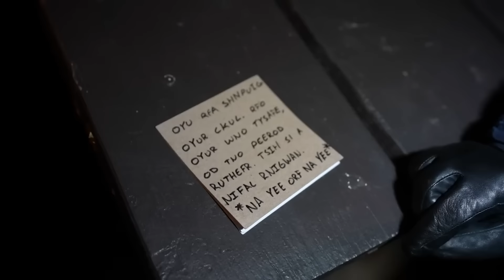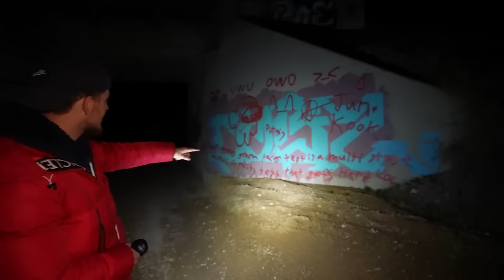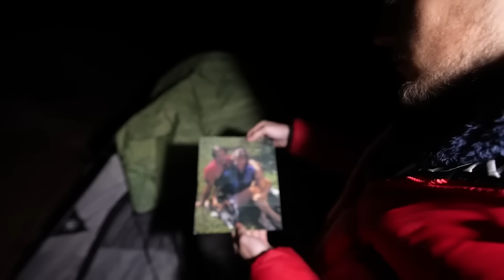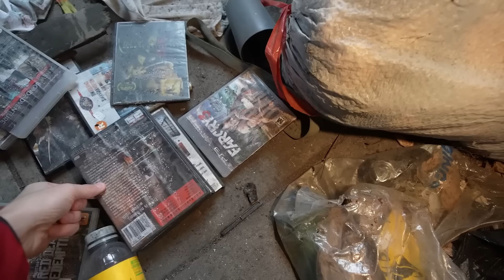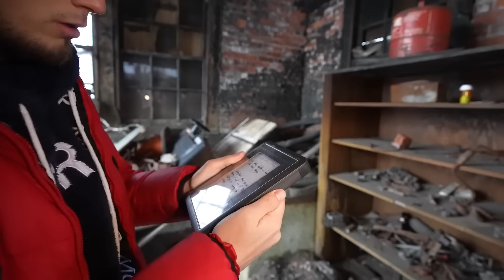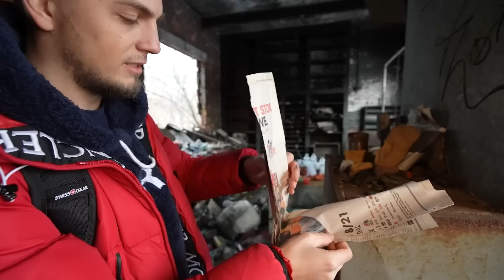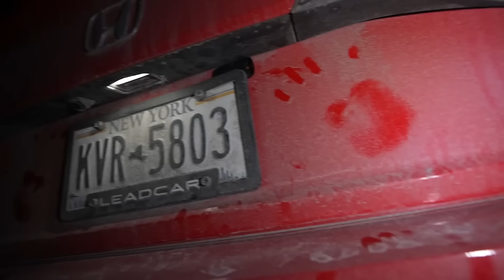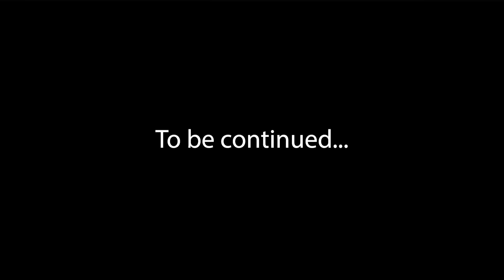Our TERRIFYING Experience While Filming - We Were FOLLOWED IN CREEPY BUILDING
Jasko and Ben traveled to a location and had a horrifying experience within.  We were definitely not alone here, there were people here doing strange things... We encountered these people in this creepy building and it was one of our scariest randonautica experiences of all time.This is a full entertaining movie length video.